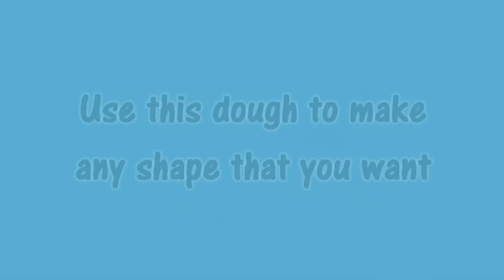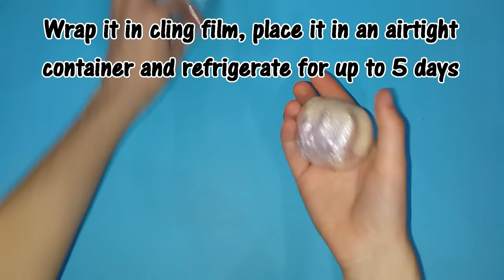Easy DIY Salt Dough Recipe | 3 Ingredients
Salt Dough is a type of dough that can be molded into any shape that you want and the shape will harden when you bake it. The advantage of salt dough is that it is very cheap and easy to make!

All you need for this recipe is:
- 1/2 cup plain flour
- 1/4 cup salt
- 1/4 cup water

Mix the ingredients together and bake for 3.5 hours at 120°C/250°F (100°C if fan-assisted)